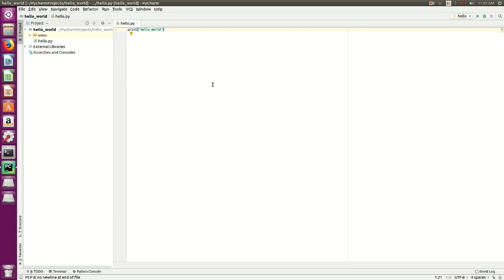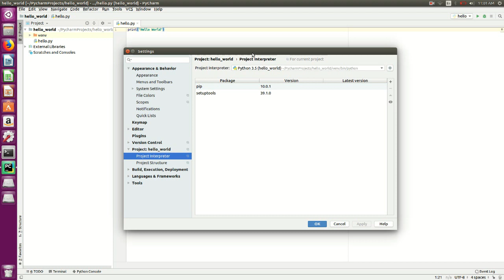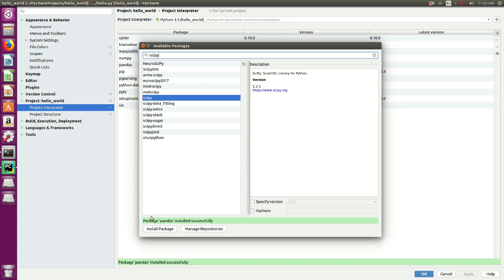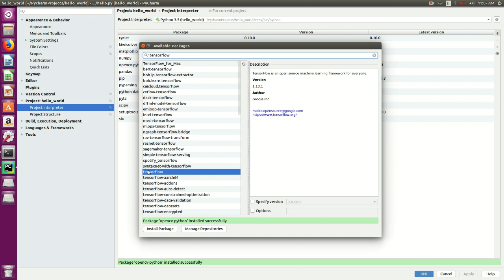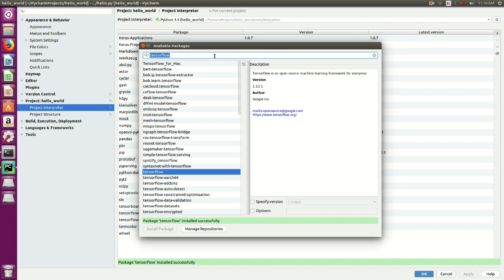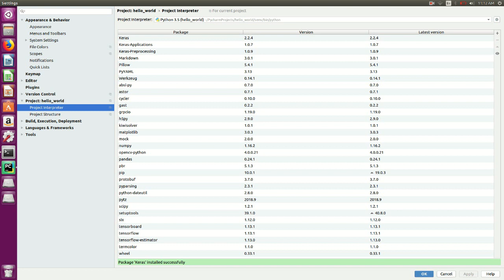How to install Tensorflow,Keras,Scipy,Pandas,numpy,Matplotlib,Pillow on Python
Hello Guys,

In this video i will show you how to install Tensorflow,keras,Scipy,Pandas,numpy,matplotlib,pillow libraries in python and pycharm editor.

For that you have to follow all video step.

Create new project after that go to file menu and click on setting tab after that click on project interpreter tab and click on that after that search all library and install your required library in that search bar and click on install button.